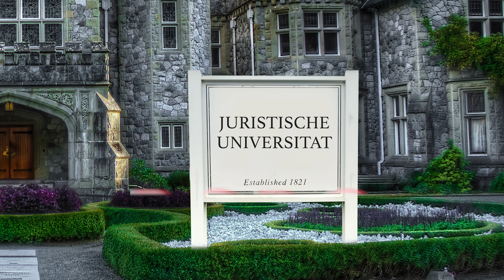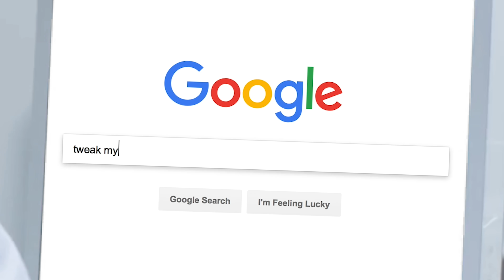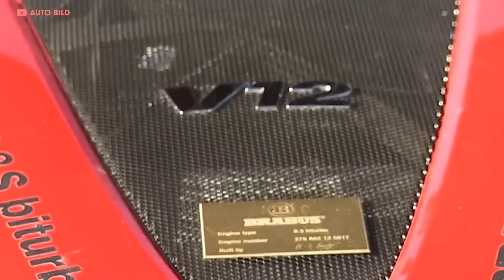Brabus - Everything You Need to Know | Up to Speed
Download World of Warships for FREE and unlock your starter pack here:
Thanks to our sponsor World of Warships, new players can register with the code PLAYWARSHIPS2018 to receive 250 dubloons, 1,000,000 credits, HMS Campbeltown premium ship, one port slot and 3 days premium time!

Some of you have been lucky enough to see a head turning, Mercedes-looking machine but instead of the three points emblem you’re expecting, it bears a big, bold “B” on the front.  That B stands for Brabus- one of the most respected tuning and modification companies in the world.  What started in 1977 as a hobby for idle hands became a prestigious, functional, and often opulent line of bespoke, record setting automobiles.  This is everything you need to know to get Up to Speed on BRABUS!

Want a Donut shirt or sticker?  New stuff almost every week!